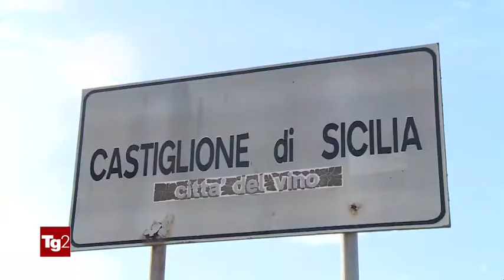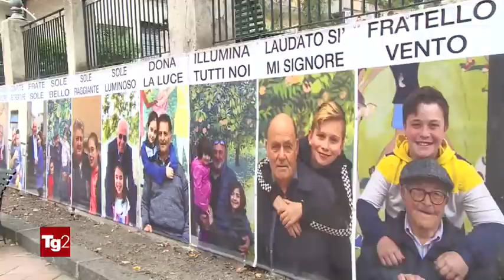Rai 2 - Tg2: Obiettivo Controesodo. Fondazione Antonio Presti - Fiumara d'Arte.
Fondazione Antonio Presti - Fiumara d'Arte

Continua incessante l’attenzione mediatica nazionale su “Obiettivo Controesodo”, il progetto che ha coinvolto oltre 44mila persone e 2000 bambini, con l’abbraccio de “Il Cantico di San Francesco”, nelle mega-installazioni fotografiche realizzate dall’artista-mecenate Antonio Presti e dalla sua Fondazione Fiumara d’Arte. Stavolta, l'iniziativa in Sicilia di Antonio Presti, che punta a spingere i cittadini a non emigrare all'estero, è raccontato dal TGR Mezzogiorno Italia, la rubrica settimanale del TGR andata in onda su RAI3 alle ore 13:25 Sabato 19 Ottobre 2019. La puntata, prodotta nel CPTV di Napoli con il contributo di tutte le redazioni regionali in Italia, nasce con l’obiettivo di accompagnare il telespettatore in un viaggio nel sud che aiuti a scoprire aspetti , personaggi, storie e luoghi non conosciuti adeguatamente, facendo emergere, con la leggerezza del racconto, la realtà di una parte del Paese essenziale per il futuro dell’Italia. Si ringrazia, con affetto e cuore, la giornalista RAI Antonella Gurrieri, che con grande impegno e accuratezza ha testimoniato, insieme al maestro Antonio Presti, lo straordinario evento di bellezza che, animato dalla spiritualità del Cantico delle Creature di San Francesco, vuole innestare sull’Etna e sulla Valle dell’Alcantara una nuova visione etica ed estetica per fronteggiare una delle più grandi emergenze di questo presente: la desertificazione dell’anima e di quei territori che oggi soffrono l’asfittica parabola discendente della modernità. Grazie al progetto di Antonio Presti, si riaccendono i riflettori su uno dei temi cruciali per il futuro della Sicilia, tracciando un percorso culturale, spirituale e turistico intorno alla rete di comuni che la Fondazione del mecenate “Fiumara d’Arte" ha creato nel territorio di Randazzo, Castiglione di Sicilia, Malvagna, Motta Camastra, Graniti, Gaggi e Piedimonte Etneo. L’inesauribile vena creativa di Antonio Presti ci ha regalato grandi protagonisti: Le mamme, i papà, i nonni. Un fantastico momento di riflessione che ha coinvolto il modo diretto il territorio e le comunità del Parco dell’Etna e dell’Alcantara, abbracciando idealmente l’umanità senza confini, tutti accomunati all’insegna del Cantico delle Creature di San Francesco. Un particolare e affettuoso ringraziamento all’ Associazione Gruppo Mammea Castiglione e Solicchiata presenti nella puntata di TGR Mezzogiorno Italia, che da diversi anni si occupa di stimolare nei giovani il legame con il territorio, la natura e il paesaggio. Tutte le mamme hanno colto con entusiasmo la proposta di collaborazione con la Fondazione Fiumara d’Arte sin dal mese di gennaio, periodo in cui si sono tenuti i primi incontri con il maestro Presti, i suoi collaboratori e i fotografi. L’ impegno delle mamme è stato quello di coinvolgere le famiglie, illustrando la valenza e la “bellezza” del progetto, veicolandole verso questo geniale progetto che ci restituisce il valore dell’appartenenza. Le mamme sono state rappresentate anche dalla creatività talentuosa e passionale dell’artista Roberto Collodoro, in arte RoBiCo protagonista dell’opera “Declinazione Materna” che è stata inaugurata Venerdì 4 Ottobre 2019 a Castiglione di Sicilia. Un esplosione di colori acrilici lungo i muri che accompagnano le rampe di scale in via San Pietro, 5 monumentali dipinti, 5 contatti materni che insieme richiamano la Madonna della Catena, patrona del paese dove ogni anno si svolge una sontuosa festa tra le più sentite della Valle dell’Alcantara. L’opera di RoBiCo rientra nel percorso di donazione dell’artista-mecenate Antonio Presti alle comunità dei parchi dell’Etna e dell’Alcantara, in nome di una “Politica della Bellezza” che contribuirà a rigenerare i territori e restituire identità con la cultura dell’arte e l’impegno civile.

Rai 2 - Tg2 del 10 ottobre 2019